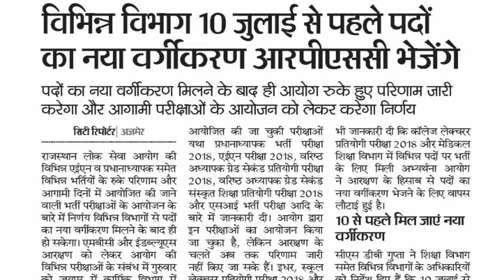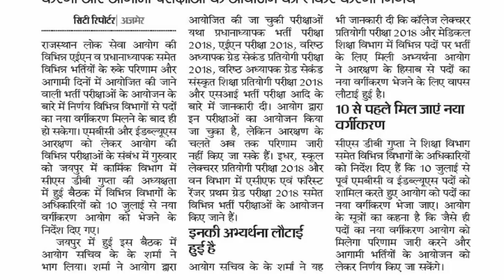RPSC 1st Grade Exam Date Change 2019 News, फर्स्ट ग्रेड की नई परीक्षा तिथि Press Note 28 June 2019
rpsc,
reet2018,
reet2019,
rpsc 2nd grade 2018 result,
reet 2018,
rpsc new vacancy 2019 news,
rpsc 1st Grade exam Date Change,
1st grade 2019 Date Change,
Rpsc 1st grade 2018 exam date,
Rajasthan Helper 2 Result 2019,
1st grade 2019 Exam date Press note,
reet,
rpsc new vacancy 2019,
rtet new vacancy 2019,
rpsc 1st grade 2019,
reet2019,
rpsc 1st grade 2018 exam